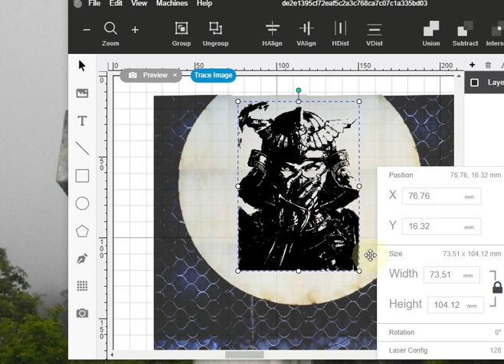U3DPS | How to use FLUX Beam Studio to Engrave on Wood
Learn how to use FLUX Beam Studio to engrave on wood and start your next creation!

Ultimate 3D Printing Store (U3DPS) is your source for all products, education, and inspiration related to additive and subtractive manufacturing. We carry a variety of technology ranging from 3D printers for dental labs and CNC machines for education facilities, to laser cutters and water jets for the tinkerer/hobbyist. Gain the knowledge from U3DPS to get the most out of your machines and technology.